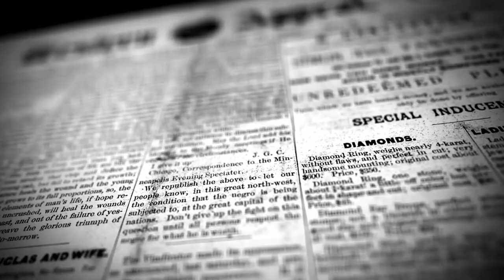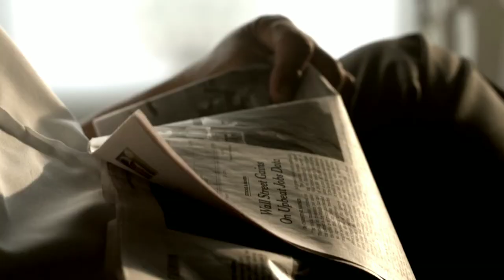৩৭ বছর পর ল্যান্ড করেছিল যে বিমান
This list of missing aircraft includes all of the aircraft that have disappeared in flight for reasons that have never been definitely determined. According to Annex 13 of the International Civil Aviation Organization, an aircraft is considered to be missing "when the official search has been terminated and the wreckage has not been located".[1] However, there still remains a "grey area" on how much wreckage needs to be found for a plane to be declared "recovered". This list does not include every aviator, or air passenger that has ever gone missing as these are separate categories.